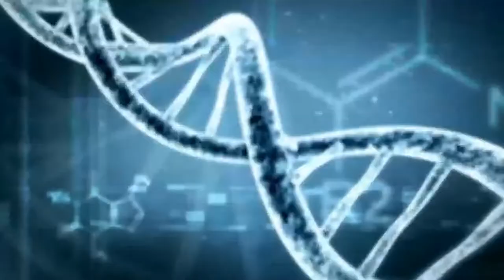LIVE Science Fiction with Kate and Adam - EPISODE 13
In this episode of LIVE Science Fiction, Kate, Adam and Daniel converse about Epic-ness is and the exciting projects in store for this series. We will be talking weekly about Science Fiction and the ethos of making every day more epic than the day previous.